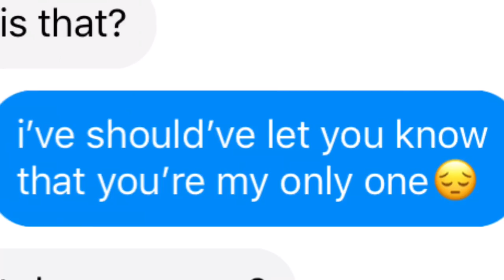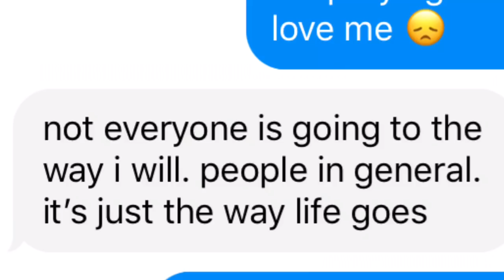I Don’t Wanna Do This Anymore XXXTENTACION Lyric Prank on Crush(VERY EMOTIONAL)